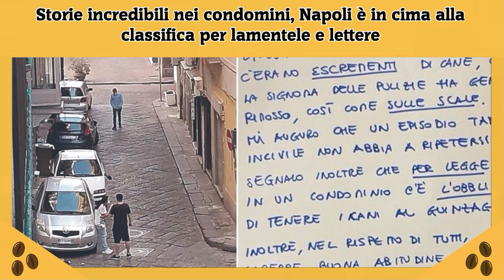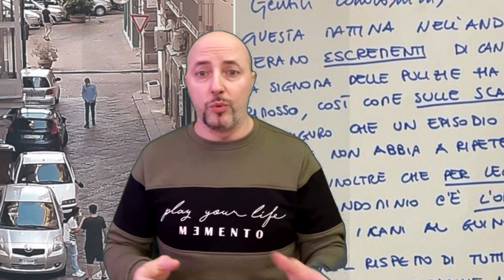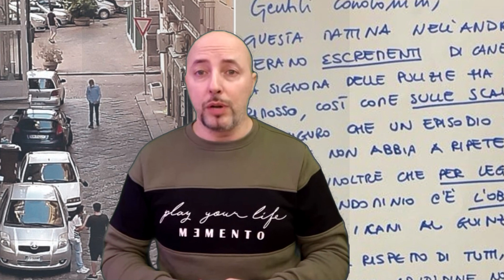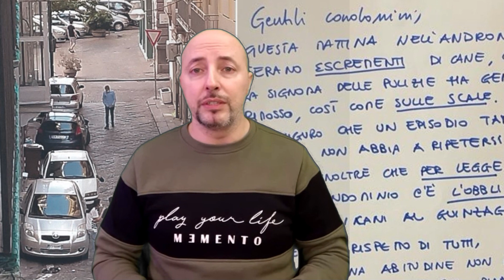Storie incredibili nei condomini, Napoli è in cima alla classifica per lamentele e lettere